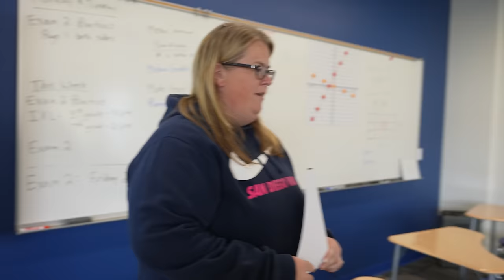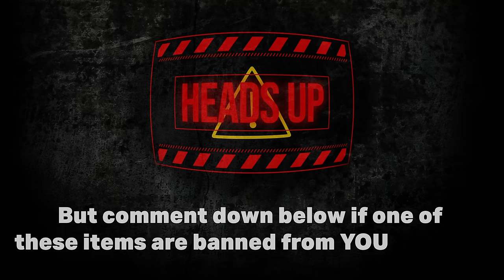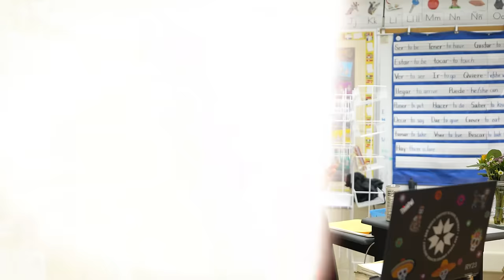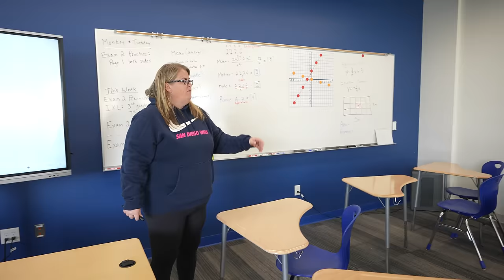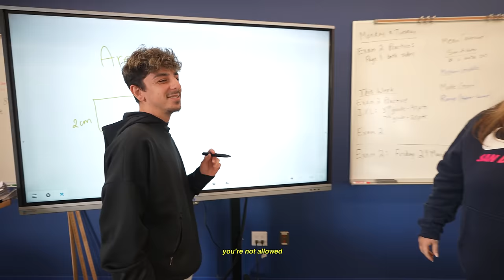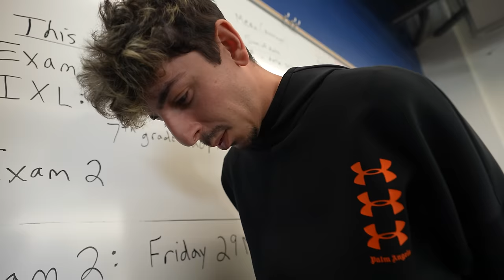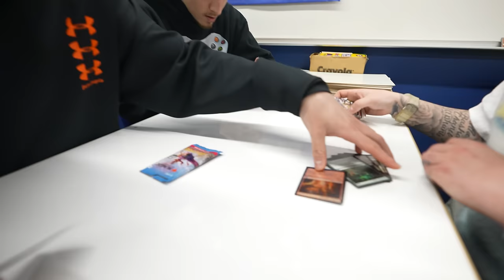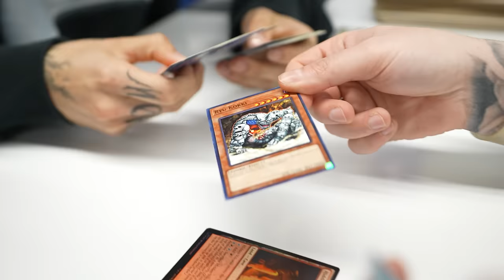I Tested 24 Banned School Items in 24 Hours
I bought 24 products that are BANNED from certain schools and some of them will shock you..